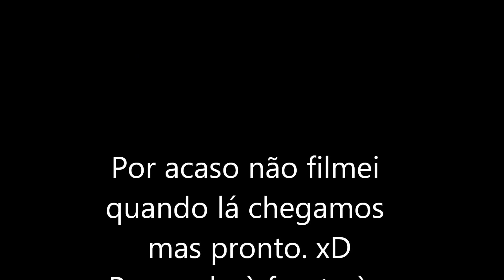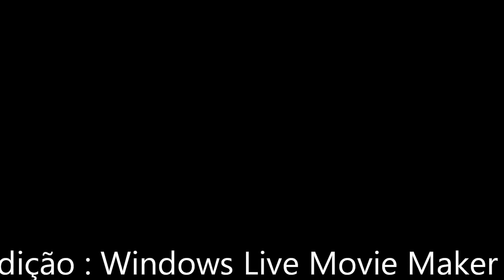Clip of the day Go go skateboarding day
Mais um video do pessoal de Évora ;D